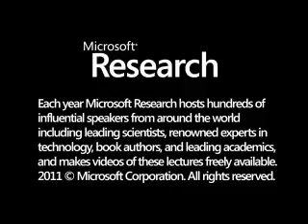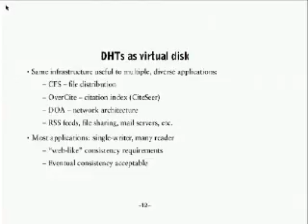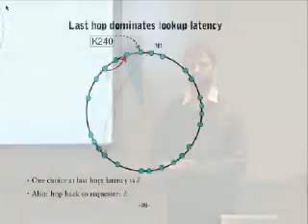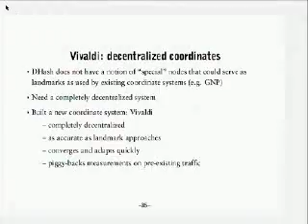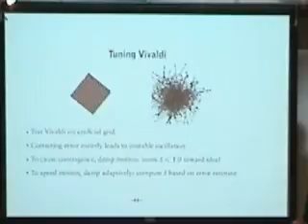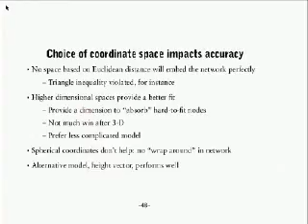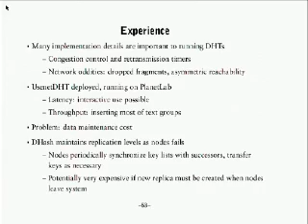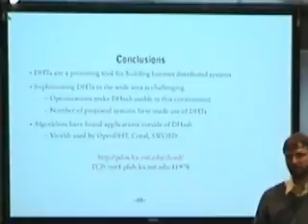Distributed hash tables for large-scale cooperative applications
Distributed hash tables are a way to organize the storage and network resources of many Internet hosts to create a single storage system. The promise of DHTs lies in their potential to create a distributed storage infrastructure that, in aggregate, is more robust and offers higher performance than any individual host. Because DHTs are likely to be deployed on potentially unreliable volunteer nodes spread around the globe, meeting this goal is challenging: nodes in the system may join or leave at any time and latencies between nodes can be large.    DHash is a distributed hash table that stores data reliably and provides low latency, high throughput access to data.  DHash uses an efficient distributed lookup service, Chord, to map each block to a node based on the block's key.  DHash replicates data blocks for availability and efficiently maintains the desired number of replicas as nodes join and leave the system.  DHash minimizes the latency of block fetch operations by routing requests to nearby nodes in the network using a decentralized, synthetic coordinate system, Vivaldi, that accurately predicts network latency between hosts. A transport protocol, STP, allows DHash to efficiently and fairly use network resources while performing many parallel block downloads.    DHash has proven to be a useful substrate for building a number of different cooperative applications including a file system for content distribution, a Usenet replacement, and a distributed backup and archival service.